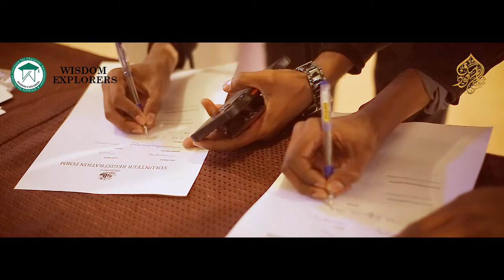Q&A Session for College & University Students by Wisdom Explorers| Mufti Tariq Masood Speeches 🕋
Join the Q&A Session for College & University Students with Mufti Tariq Masood, hosted by Wisdom Explorers. This session addresses student concerns and provides Islamic guidance relevant to academic and personal challenges.

Sunday bayan and Friday bayan

mufti Tariq Masood bayan status#shorts#islamicstatus#islamicvideo
"Mufti Tariq Masood" Mufti Tariq Masood Speeches" Ask Mufti Tariq Masood"